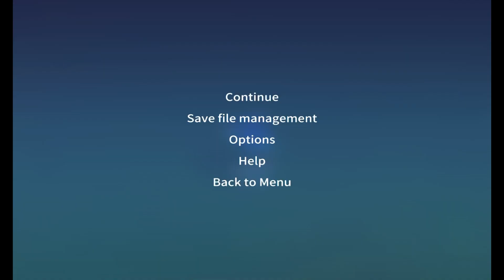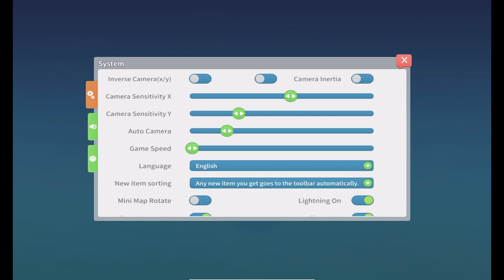My Time At Portia Mobile Event [Land Run] แข่งขี่ม้า นำของ eventไปแลกให้คุ้มสุด+สอนหาม้ามาขี่